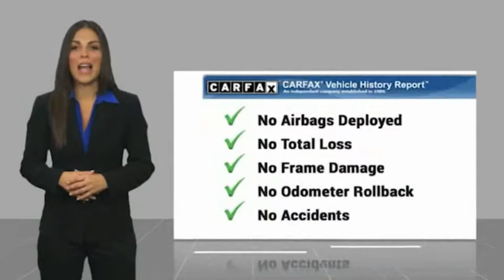2012 Toyota Tacoma Hendersonville NC P10212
2012 Toyota Tacoma Base

1409 Spartanburg Hwy.

Gently used, one owner vehicle.